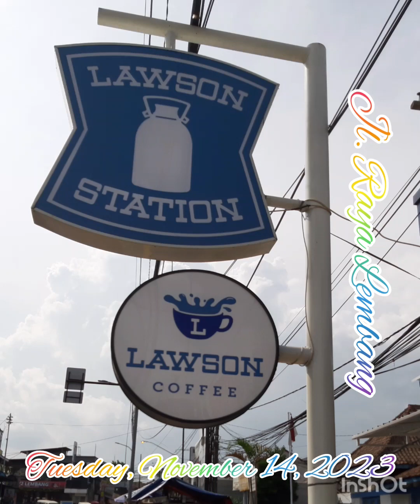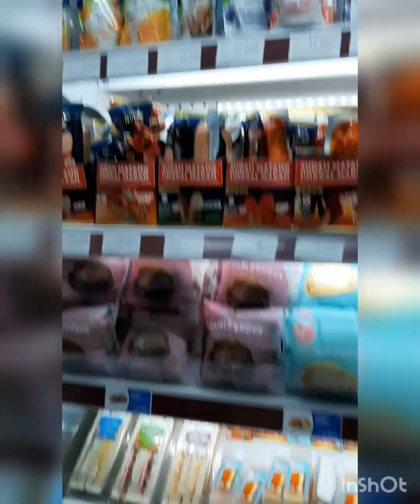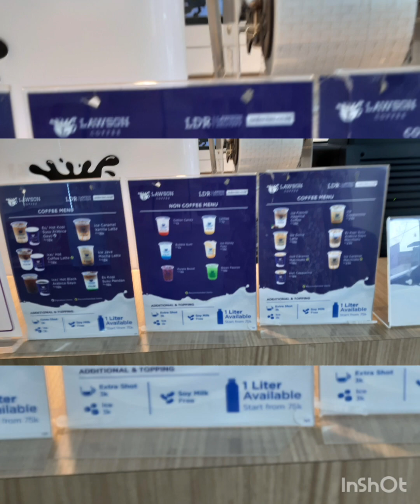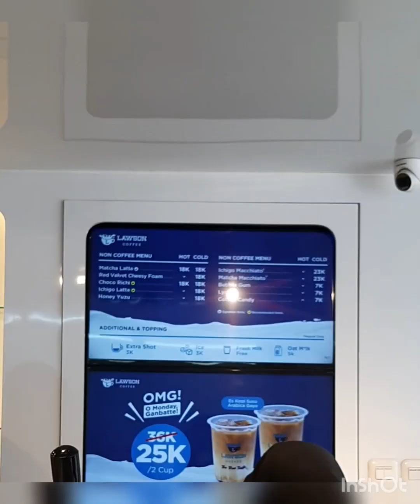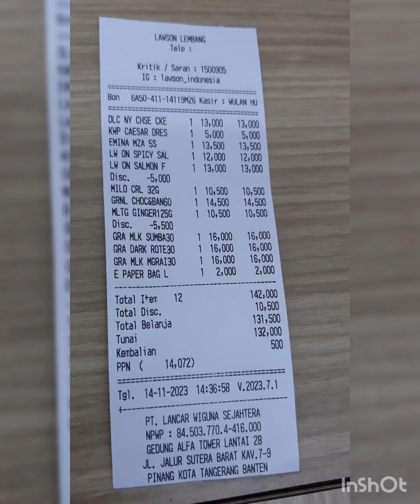Lawson Lembang Jl. Raya Lembang, Jayagiri, Lembang